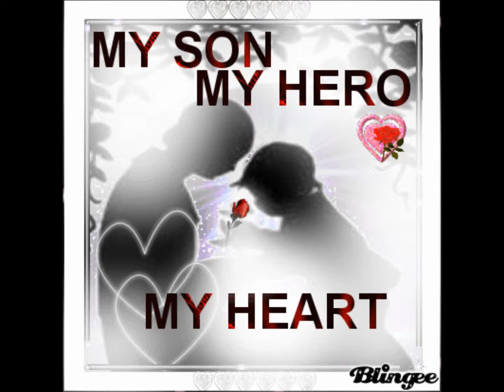Blaine Larsen-How Do You Get That Lonely (Cover for David Persechino)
This video is for a man that truely touched my heart. I love you David. You will remain in our hearts forever!